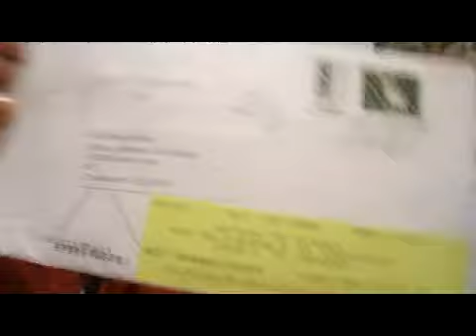Autograph Collecting with The Godfather Episode 36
I have been collecting autograph for a long time now. I have been dubbed The Godfather of TTM autographs. This is my journey. Purchases, Through the Mail, In Person. Graphing Godfather Style!

Give a shout out to Mailpix in your video
Penny 4x6 photos plus the cost of shipping.